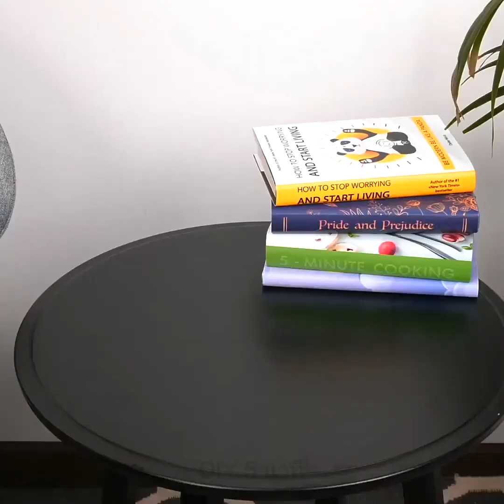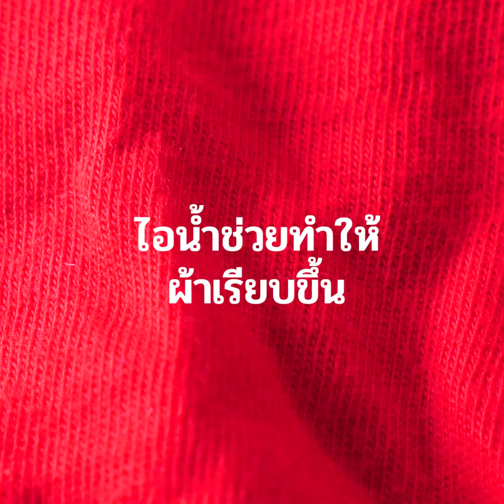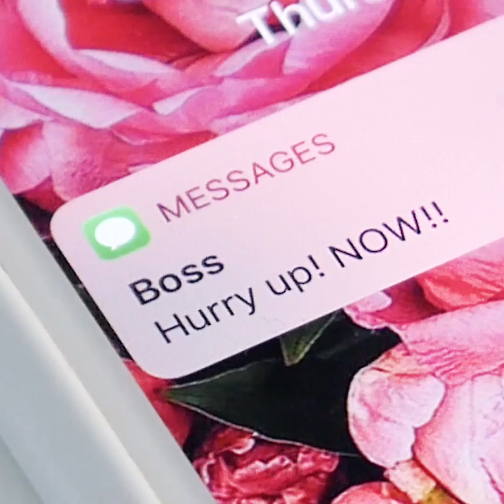37 เคล็ดลับเรื่องเสื้อผ้า || ไอเดียแฟชั่นสำหรับสาวๆ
โปรเจ็คการ DIY ที่สาวๆจะต้องตกหลุมรัก

ในวิดีโอนี้เต็มไปด้วยคอลเล็คชั่นใหม่ๆเกี่ยวกับไอเดียเครื่องแต่งกายที่จะช่วยให้คุณแก้ไขปัญหาเล็กๆน้อยๆได้ ส่วนวิธีการทำนั้นไม่ยากเลยและไม่จำเป็นต้องหาซื้อวัสดุราคาแพง คุณจะได้เรียนรู้วิธีการปักผ้ายีนส์หรือหมวกเบสบอล,วิธีทำให้เสื้อผ้าแห้งเร็วขึ้นโดยใช้ผ้าขนหนู,วิธีดูแลชุดชั้นในลูกไม้
คุณสามารถทำให้ถุงเท้าแห้งได้โดยการนำไปอบในไมโครเวฟ
การใช้แป้งเด็กเพื่อช่วยให้รีดเสื้อยืดสีขาวได้เรียบเร็วขึ้น และถ้าเสื้อสีตัวโปรดของคุณซีดจาง เรารู้เคล็ดลับ! นั่นคือเวลาที่ซักพวกมัน คุณควรเติมเมล็ดพริกไทยลงไปด้วยเล็กน้อย คุณจะต้องรักผลลัพธ์ที่ได้! และยังมีเคล็ดเกี่ยวกับการรีดผ้าโดยการนำแผ่นอลูมิเนียมฟลอยด์รองที่ใต้เสื้อผ้าของคุณก่อนรีด มันจะทำให้ร้อนเร็วขึ้น และทำให้เสื้อผ้าเรียบพร้อมกันทั้งสองด้าน
คุณจะได้เรียนรู้วิธีปรับปรุงเสื้อผ้าเก่าๆของคุณ เช่นเปลี่ยนเสื้อยืดตัวเก่าให้กลายเป็นสิ่งอื่นที่น่าทึ่ง และแม้ว่าคุณจะเป็นคนที่ไม่มีฝีมือด้านการการเย็บผ้าหรือไม่ชอบการใช้เข็มเย็บผ้า คุณจะต้องไม่เชื่อวิธีที่แสนง่ายดายเหล่านี้ โดยการใช้เสื้อฮู๊ดตัวเก่าของคุณหรืของแฟน แล้วตัดมัน! ไม่ได้ล้อเล่นนะ! แค่ตัดมัน คุณก็จะได้ชุดสไตล์สปอตตัวใหม่ ที่มีทั้งกระโปรงและเสื้อครอป หยิบกรรไกรขึ้นมา แล้วตัดเลย ชั๊บ ชั๊บ ชั๊บ !

TIMESTAMPS :
00:10 วิธีการปักยีนส์
01:37 นำถุงเท้าเข้าไมโครเวฟ
03:56 ตัวเสื้อฮู๊ดตัวเก่าของคุณ
04:55 กระโปรงยีนส์ DIY